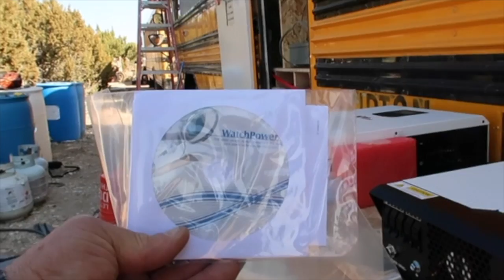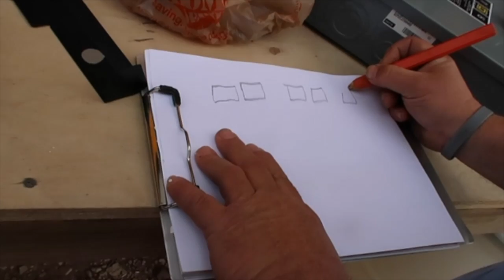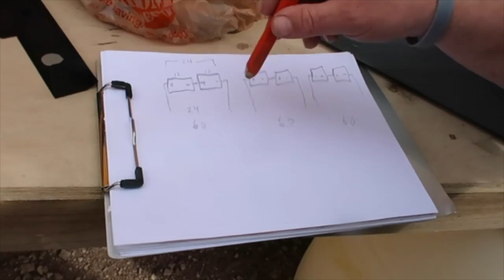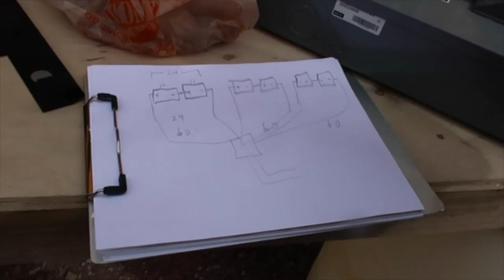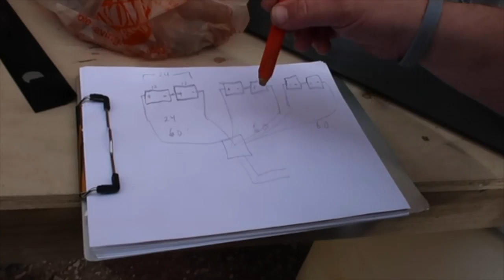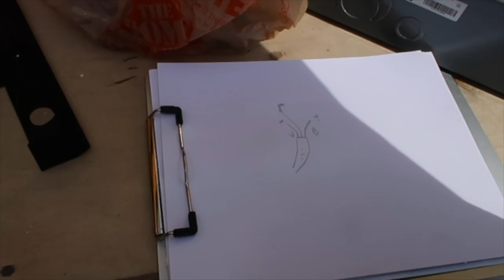School Bus Conversion to Motor Home #15 (Hooking up solar panels, QO breakers and Generator)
This video is about Bus Conversion to Motor Home (Hooking up solar panels, QO breakers and Generator